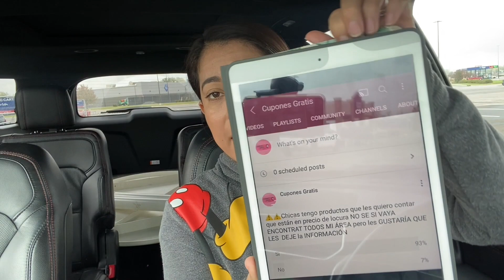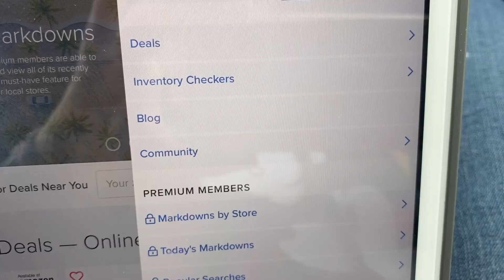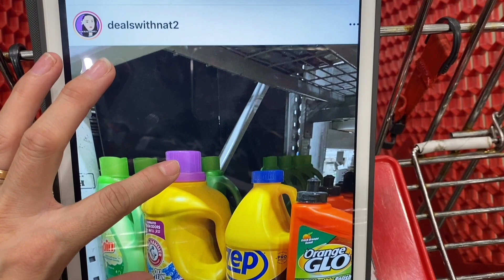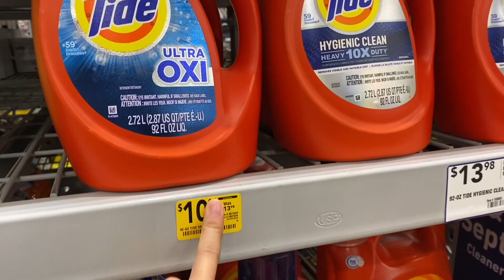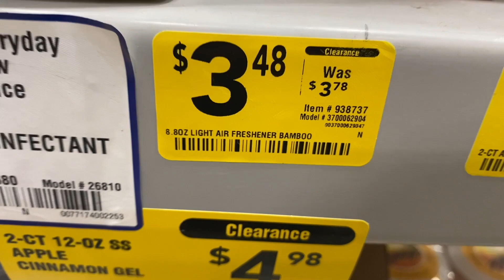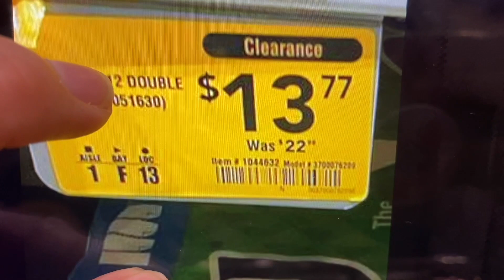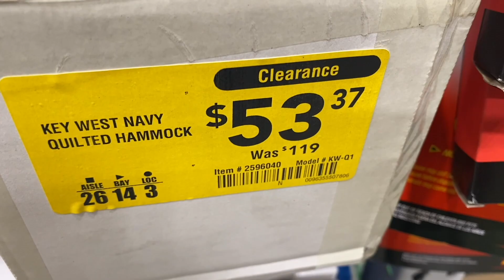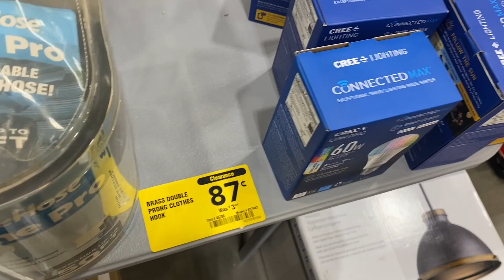⚠️Amazing **CLARANCE** at Lowes **ALL INFORMATION HERE ** 10/08/21